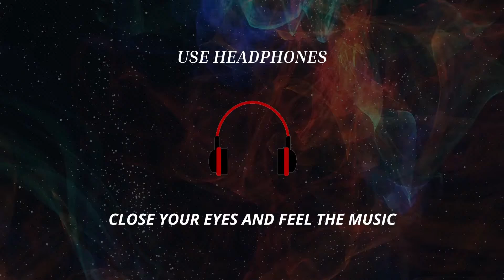Beautiful 💫 Tamil 💖 Relax 💫 Music